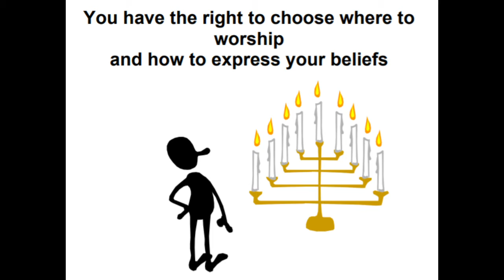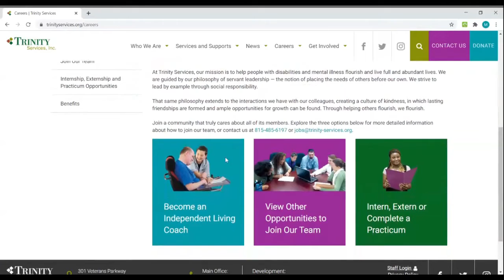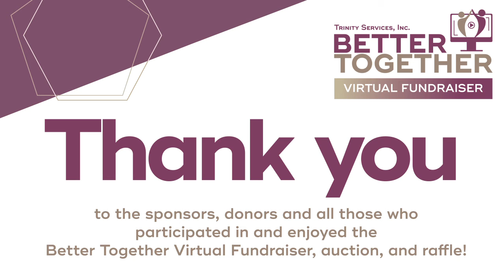Friday Update 10-30-2020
In this week's update, we discuss our ongoing response to COVID-19, activities from the week, employment opportunities and more.